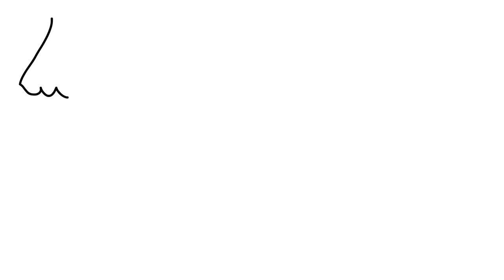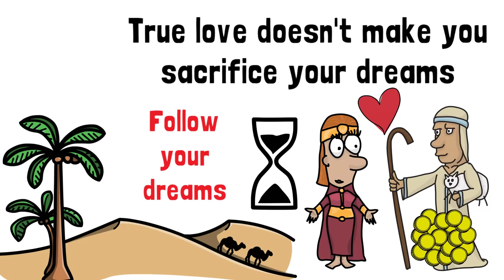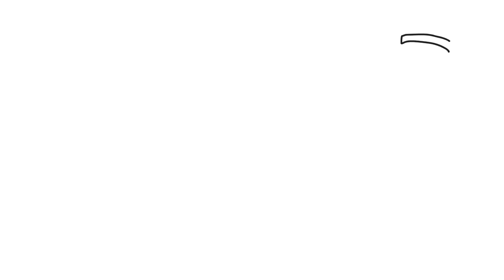THE ALCHEMIST BOOK SUMMARY IN HINDI | Top 3 Lessons in The Alchemist by LifeGyan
In this video, I will briefly summarize the wonderful story of the alchemist book summary in hindi, and then I will give you the top 3 takeaways that I took from this book.